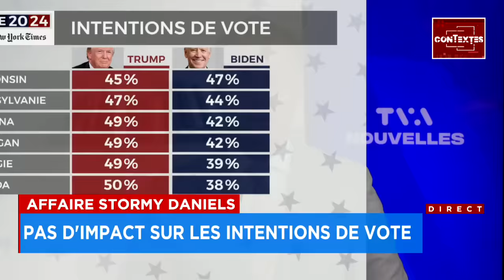«Personne ne devrait croire un mot de ce qu'il dit»: Michael Cohen en quête de «vengeance» aux yeux